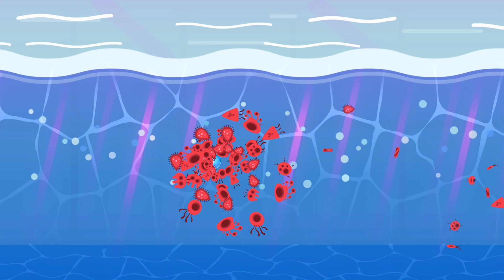Bajka o krakowskiej wodzie z kranu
Zapraszamy w pasjonującą podróż z dziadkiem Tadkiem i jego zwariowanym wnuczkiem Olkiem. Odkryjemy przed Wami tajemnice krakowskiej wody kranowej. Dowiecie się jakim etapom uzdatniania, poddawana jest woda nim trafi do kranów w Waszych: domach, przedszkolach, szkołach i będziecie ją mogli pić bezpiecznie prosto z kranu.